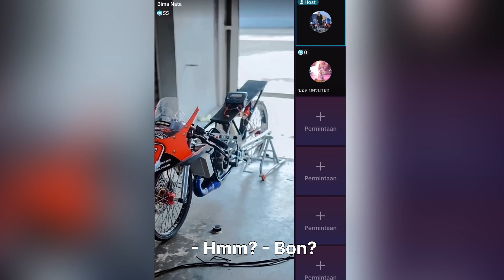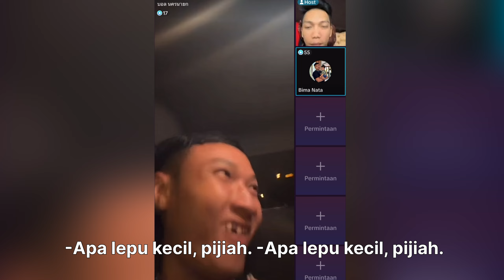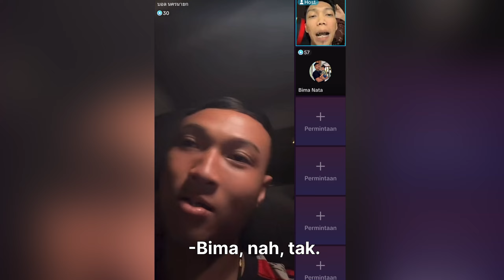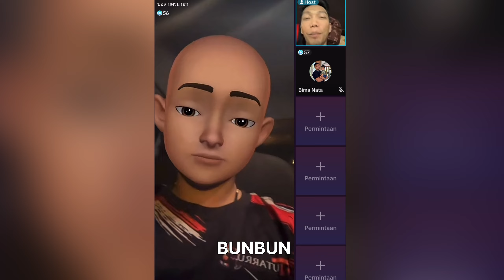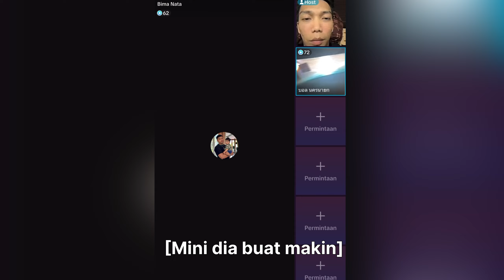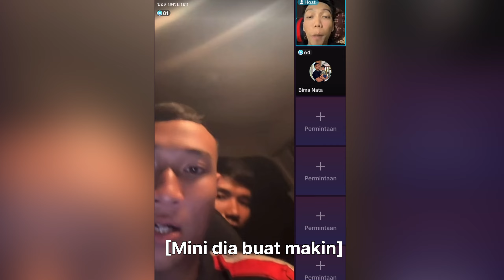HAJI DIOR KENALKAN BIMANATA KE EBON